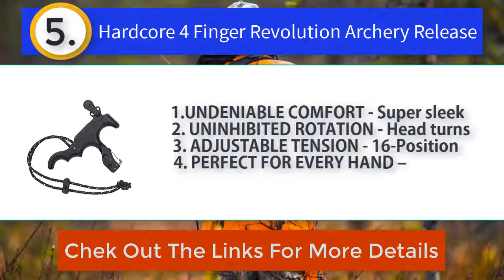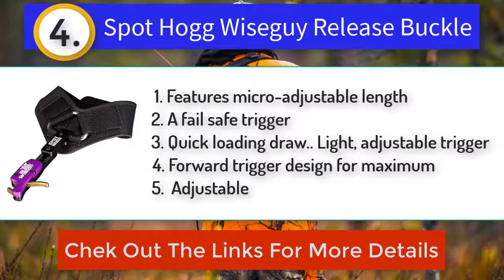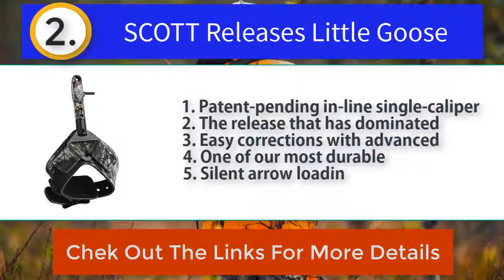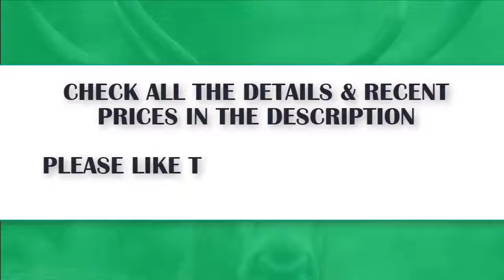✔️Bow Release: Best Bow Release [REVIEWS & GUIDE]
Thinking to buy a bow release? This video will inform you exactly which are the best bow release on the market today.
Check Our Best Pick For You

In today's video, we're diving into the world of bow releases and bringing you our top picks for the best bow release on the market.

⚡5. ALPS OutdoorZ Stealth Hunter Blind Chair

⚡4. Millennium G100 Blind Chair

⚡3. Guide Gear Big Boy Comfort Swivel Hunting Blind Chair

⚡2. BOG Ground Blind Chairs with Rugged Construction

⚡1.  REDNEK Redneck Blinds Portable Hunting Chair

Whether you're a seasoned archer or just getting started, having the right bow release can make all the difference in your accuracy and overall shooting experience.

We understand that with so many different types of bow releases available, it can be overwhelming to choose the right one for your needs. That's why we've done the research and put together a list of the top contenders.

In this video, we'll be reviewing each of these bow releases, highlighting their features, benefits, and drawbacks, and providing you with our honest opinion on their performance.

We'll also be taking them out to the range to give you a real-world demonstration of how they perform, so you can see for yourself which one is the best fit for your shooting style and needs.

By the end of this video, you'll have a better understanding of the best bow releases on the market and which ones are worth investing in for your next archery session.

So, whether you're a competitive shooter or just love hitting the target for fun, be sure to hit that subscribe button and turn on notifications, as we have plenty more archery gear reviews and content coming your way.

☛ Best Laser Light Combo For AR-15